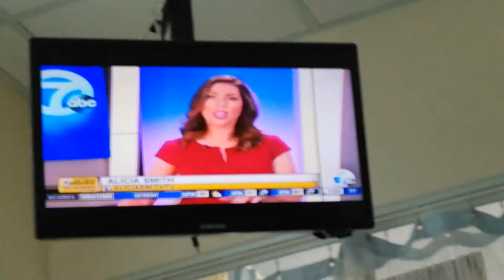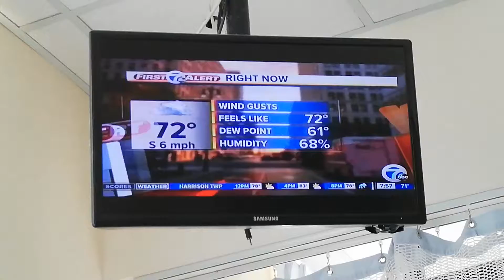GMA - 8-12-19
GINGER ZEE - SEAFOAM GREEN SWEATER AND WHITE SKIRT
WXYZ CHANNEL 7 NEWS -
ALICIA SMITH - RED SHORT-SLEEVED V-NECK DRESS
ANNMARIE LAFLAMME - BLACK PRINT SLEEVELESS DRESS